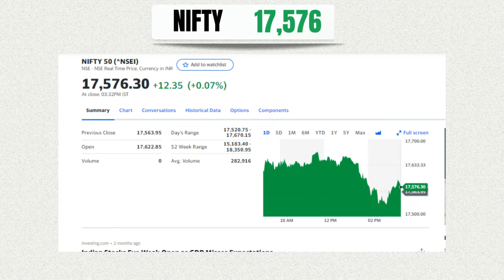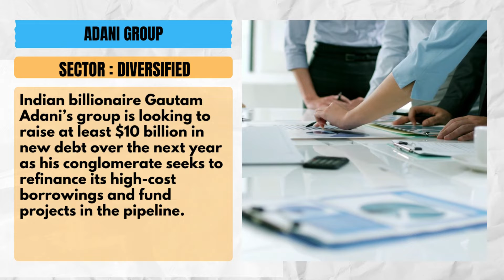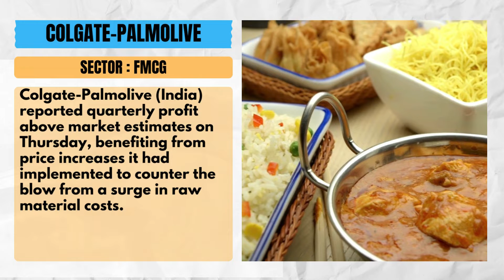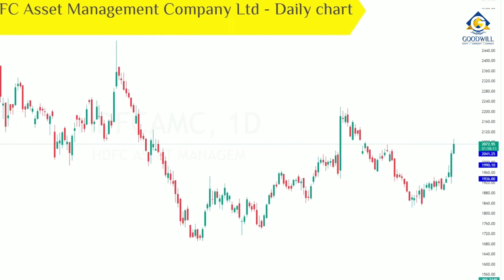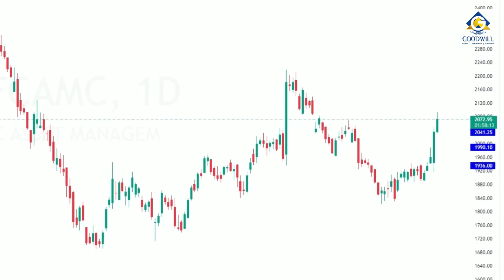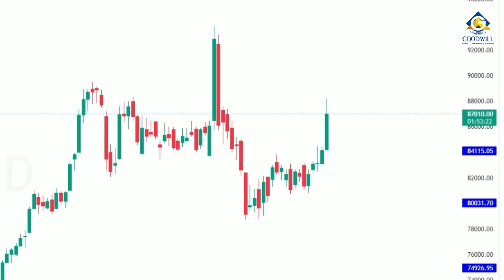Today's Post Market Report for Indian Share Market (21/10/2022)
Post Market All in One Summary for what transpired in the Markets for 21st of October 2022 including details such as NSE & BSE markets close, important corporate news for listed companies as well as Market Movers for the Day!

0:00 INTRODUCTION
0:08 NIFTY AND SENSEX
0:56 TOP GAINERS
1:23 TOP LOSERS
1:44 ADANI GROUP
2:09 AXIS BANK
2:34 COLGATE PALMOLIVE
2:53 BAJAJ FINANCE
3:18 CENTRAL BANK OF INDIA TECHNICALS
3:47 HDFC AMC TECHNICALS
4:20 PUNJAB NATIONAL BANK TECHNICALS
4:48 INDIAN BANK TECHNICALS
5:16 MRF TECHNICALS